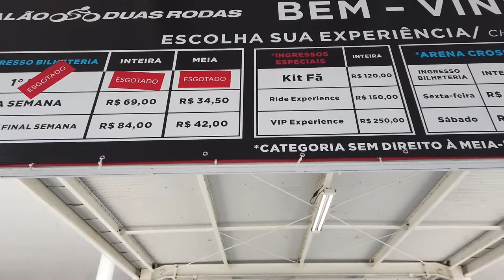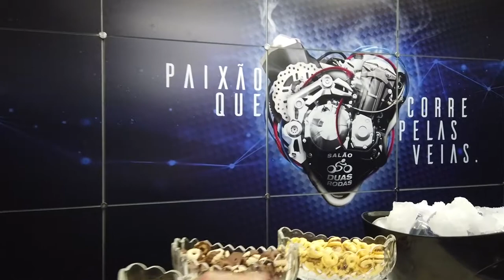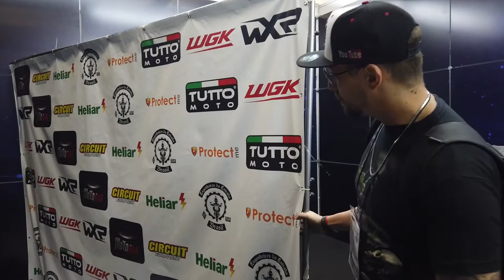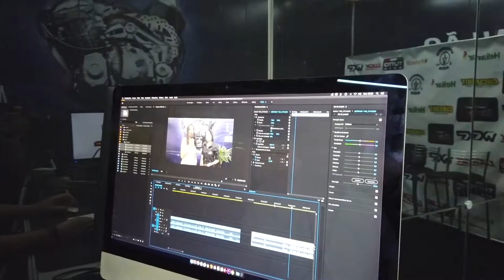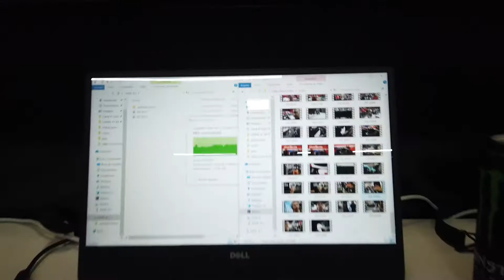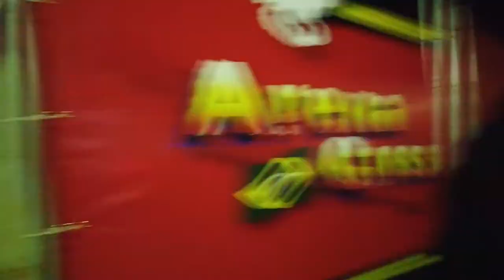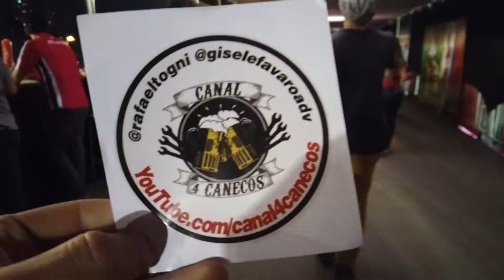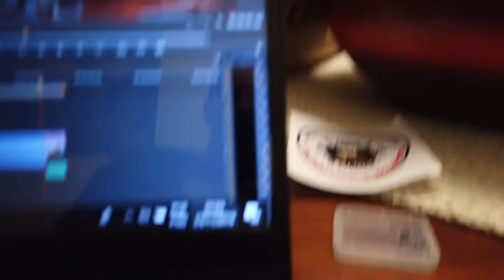Vlogão do Salão Duas Rodas | Como é o dia a dia dos Youtubers no Salão Duas Rodas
Gravei o nosso dia a dia de gravações no Salão Duas Rodas